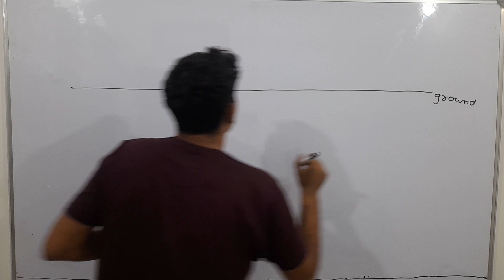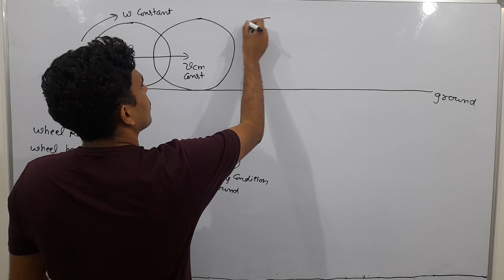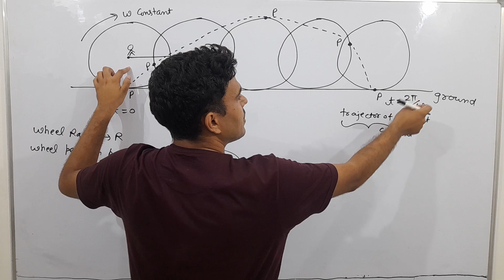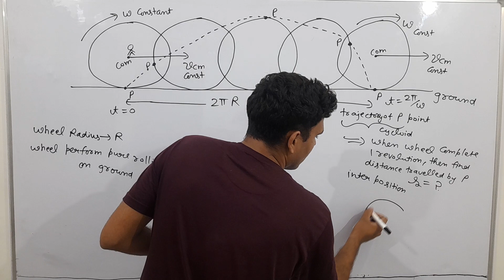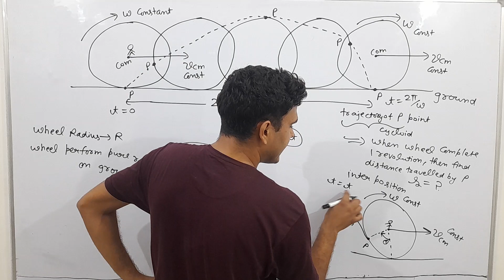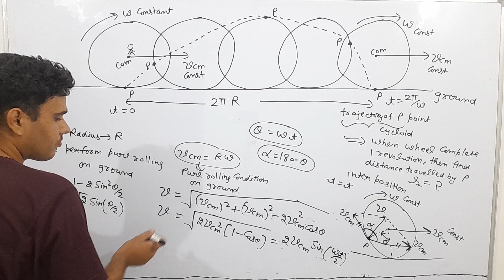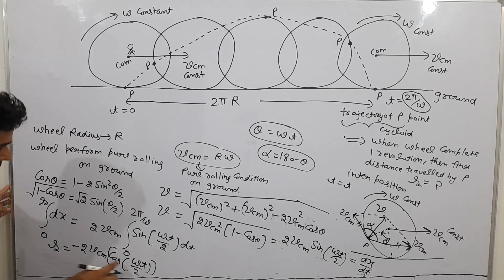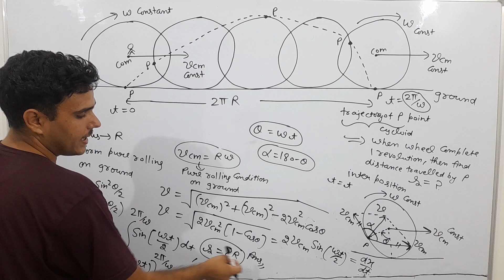v imp concept 🔥jee advanced